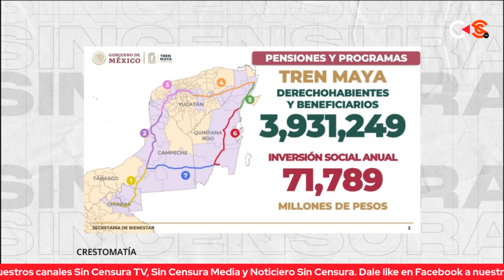NUEVO ENFOQUE DEL COMBATE CONTRA LAS DR0G4S EN MÉXICO Y COLOMBIA ¡SIN LA INTERVENCIÓN DE EE.UU!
En mesa de análisis Contralínea - Sin Censura, el periodista Zósimo Camacho habla sobre la importancia de los acuerdos a los que llegaron México y Colombia en materia del combate a las dr0g4s y por qué es tan relevante que Estados Unidos ¡No tenga ingerencia en ellos!